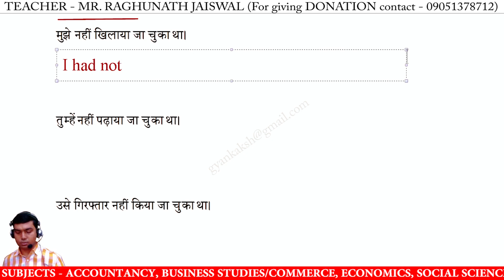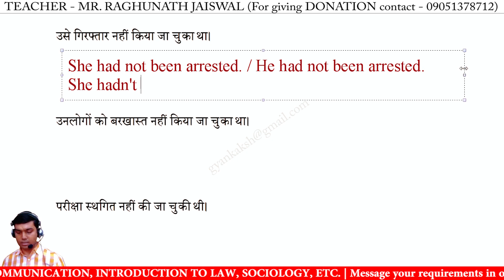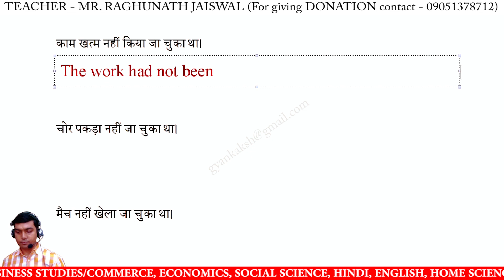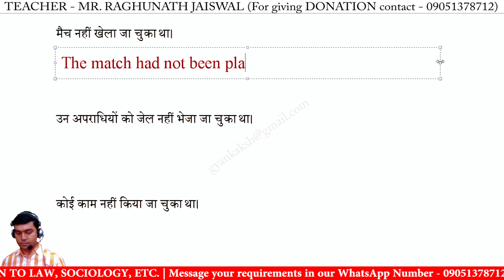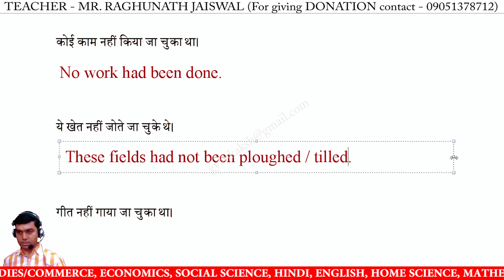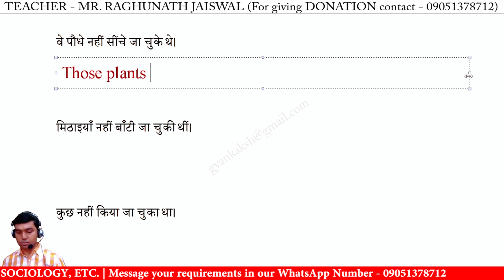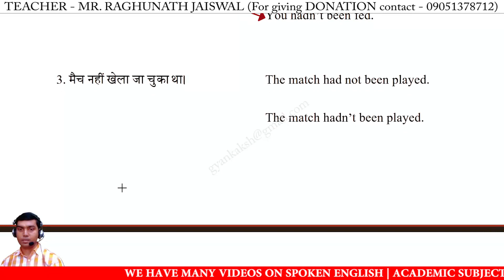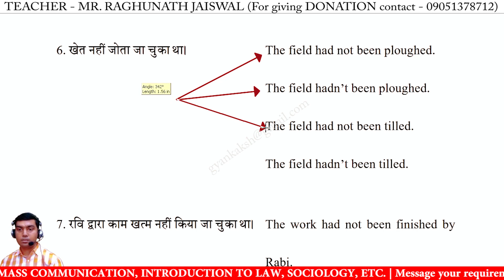Exercise 178 Cambridge Senior English Translation by R N Mishra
Exercise 178 Cambridge Senior English Translation by R N Mishra | cambridge english translation | Spoken English Videos

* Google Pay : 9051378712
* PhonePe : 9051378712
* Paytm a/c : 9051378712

exercise 178 r n mishra book translation hindi se english me,